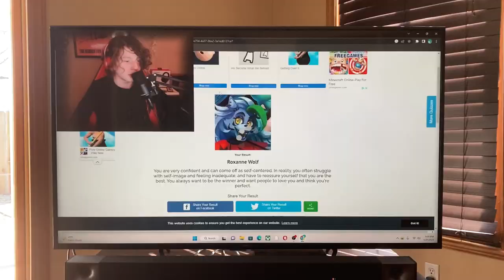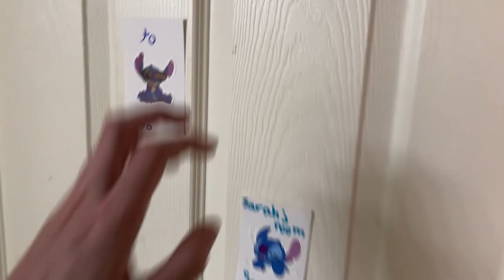A Day In the Life of Big Mason Adams!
A Day In the Life of Big Mason Adams | Big Mason Adams is Back on the vlog! Today, I am going to show you 1 full 24 hour day of my life. I will show you me recording videos, eating breakfast, going to my aunt's house and more! If you would like to see more vlogs let me know!
Vlog | Big Mason Adams